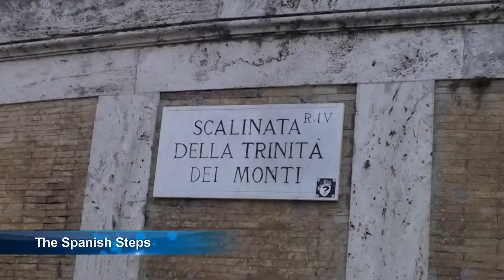A Walking Tour of Rome (with the Discerning Travelers)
We always say that the best way to learn about a city is to walk. So for three days we set out each day in a different direction from our hotel to learn about Rome. Here are some highlights.